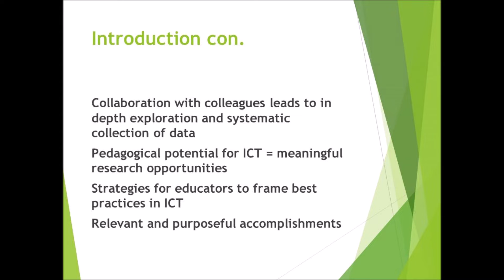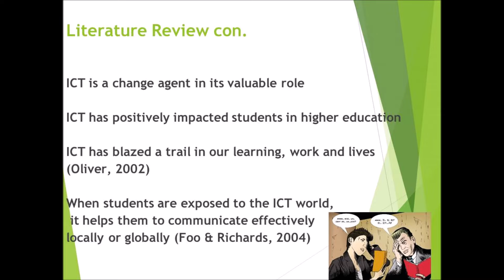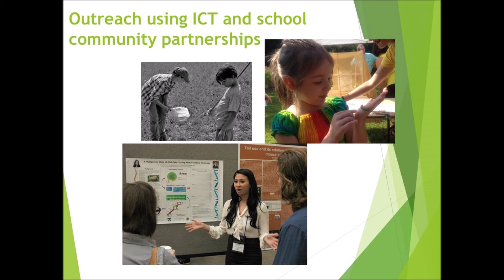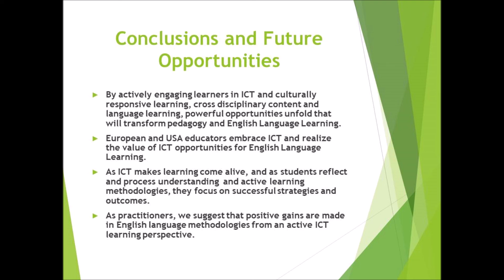Diane Boothe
Paving the Way for English Language Teaching and Learning through the Integration of ICT